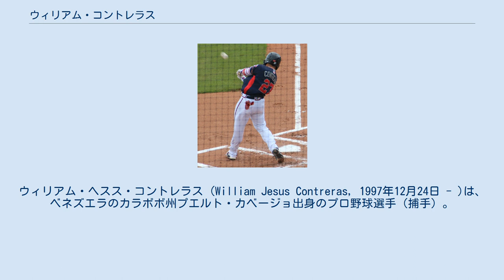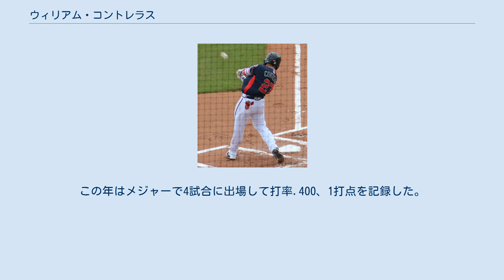ウィリアム・コントレラス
プエルト・カベージョ出身の人物
ウィリアム・ヘスス・コントレラス (William Jesus Contreras, 1997年12月24日 - )は、ベネズエラのカラボボ州プエルト・カベージョ出身のプロ野球選手（捕手）。
右投右打。
 同じくメジャーリーガー（捕手）のウィルソン・コントレラスは実兄である。
 2015年のアマチュア・フリーエージェントでアトランタ・ブレーブスと契約してプロ入り。
契約後、傘下のルーキー級ドミニカン・サマーリーグ・ブレーブスでプロデビューした。
 2016年はルーキー級ガルフ・コーストリーグ・ブレーブスでプレーし、30試合に出場して打率.264、1本塁打、8打点を記録した。
 2017年はアパラチアンリーグのルーキー級ダンビル・ブレーブスでプレーし、45試合に出場して打率.290、4本塁打、25打点を記録した。
 2018年はA級ローム・ブレーブスとA+級フロリダ・ファイヤーフロッグスでプレーし、2球団合計で105試合に出場して打率.285、11本塁打、49打点を記録した。
 2019年はAA級ミシシッピ・ブレーブスでプレーし、110試合に出場して打率.255、6本塁打、39打点を記録した。
 2020年7月24日にメジャーに初昇格し、同日のニューヨーク・メッツ戦でメジャーデビューを果たした。
翌25日の同カードでハンター・ストリックランドからメジャー初安打を記録した。
この年はメジャーで4試合に出場して打率.400、1打点を記録した。